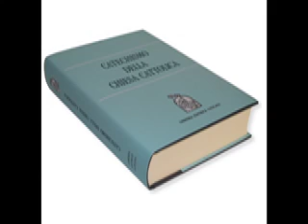CATECHISMO IN AUDIO (08 - 09) IL PADRE - L'ONNIPOTENTE - IL CREATORE E LA CREAZIONE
Prosegue la serie del Catechismo della Chiesa Cattolica in audio per gli utenti Youtube.

 PAR. 2

IL PADRE (da pag.76 a pag.83)

PAR. 3

L’ONNIPOTENTE (da pag.84 a pag.86)

PAR. 4

IL CREATORE (da pag.87 a pag.91) (I-II-III)
IL MISTERO DELLA CREAZIONE (da pag.91 a pag.97) (IV-V)